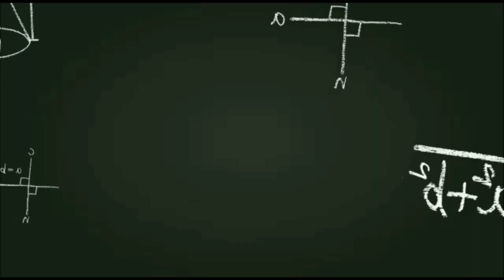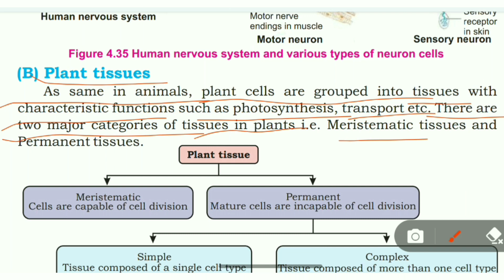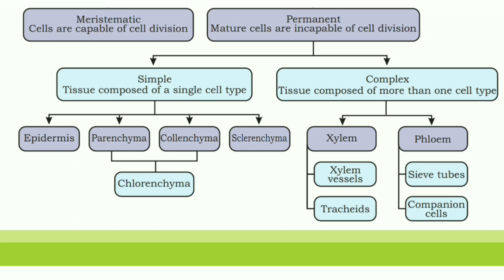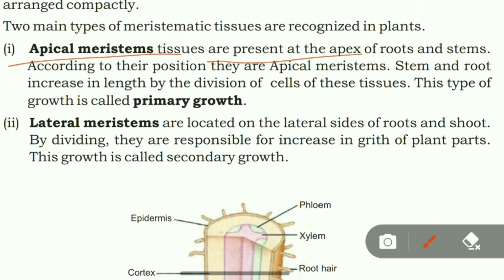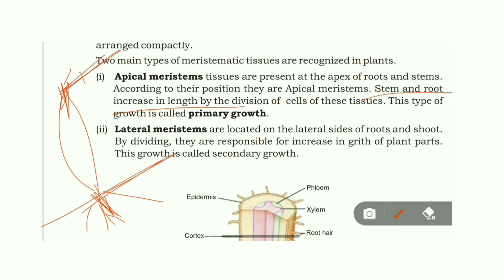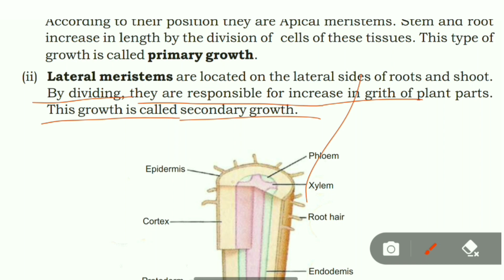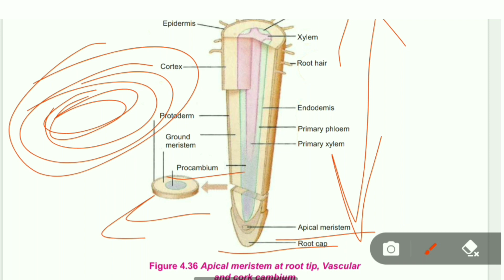Plant Tissues| Meristematic tissues and its types|Class 9- Chapter #04|Biology lecture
Plants Tissue| Meristematic tissues and its types|Class 9-Chapter #04|Biology lecture|Sindh board

In this video I am going to explain you complete topic of meristematic tissues and also explain its types like; Apical meristems and lateral meristems with the help of diagram.

Here is the complete playlist of Chapter #04 Cells and Tissues I uploaded lectures according to your Sindh text book board Click the link and check out 👇